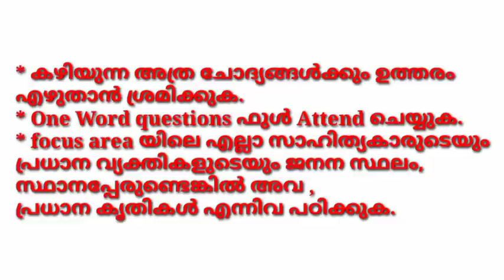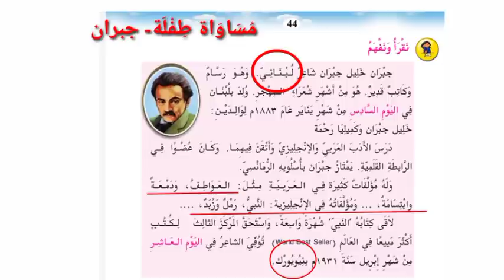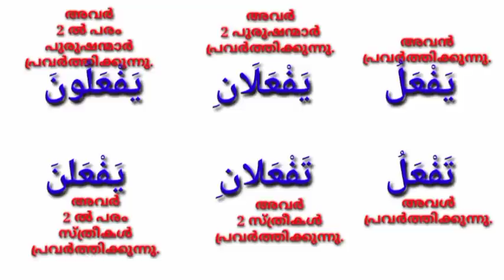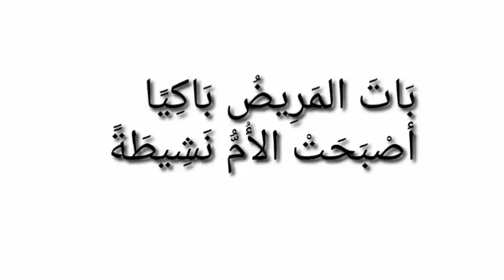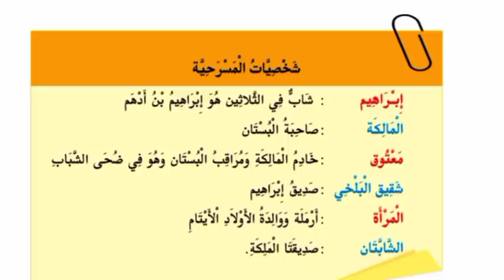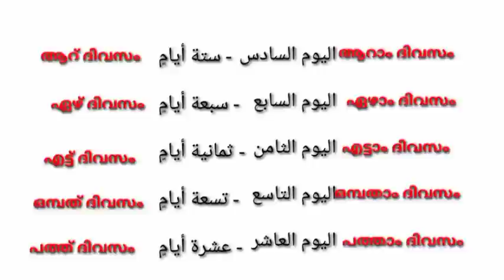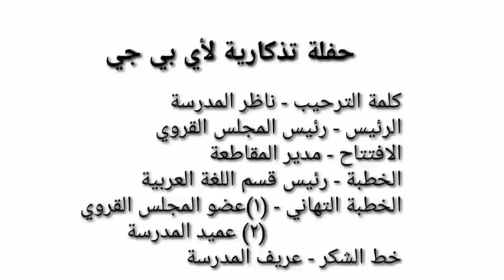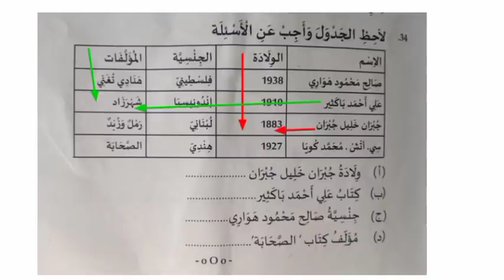Tips and important points for SSLC Arabic exam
നാളത്തെ ( 8/04/2021 ) അറബി പരീക്ഷ എഴുതുന്ന കുട്ടികൾ അറിഞ്ഞിരിക്കേണ്ട important points വിശദീകരിക്കുന്നു.
പാർട്ട് 3 വരെയുള്ള ഭാഗങ്ങൾ കണ്ട ശേഷം പാർട്ട് 4 കാണുക.